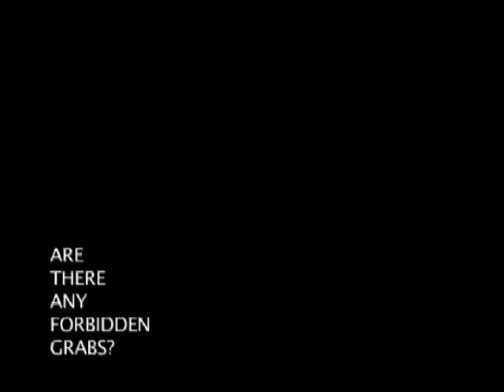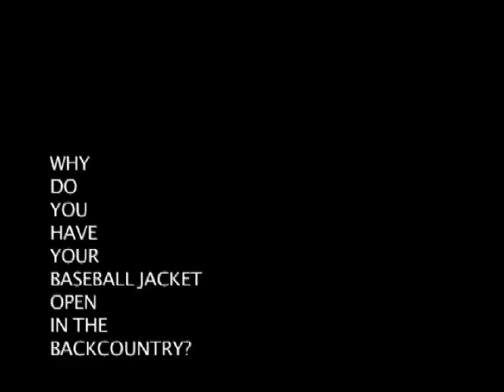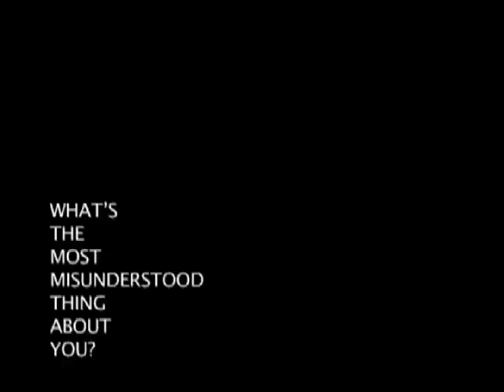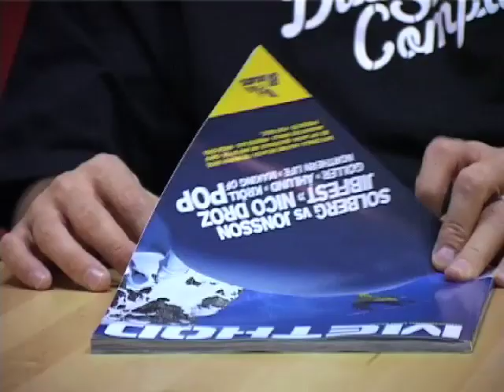snowboard 20 questions Mar Frank Montoya MFM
20 questions  to snowboard pro MFM